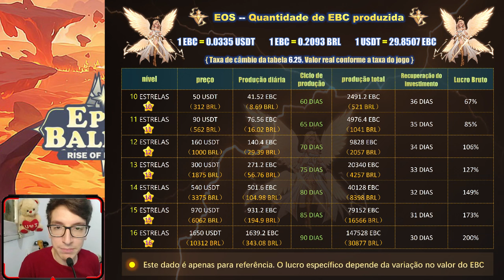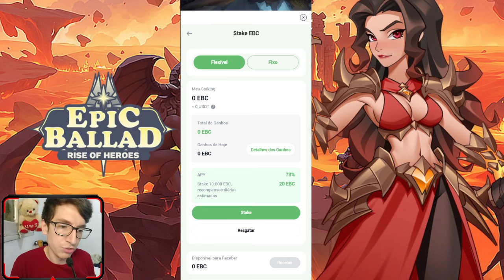VISITE ELES E GANHE PREMIOS NA NOVA SEDE DO Epic Ballad - Rise of Heroes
📍 Endereço do escritório: Rodovia Amaral Peixoto N°51, centro bacaxa/Saquarema - RJ. Fly Shopping - sobreloja 20.

⏰Horário de atendimento: de segunda a sexta, das 8h às 17h

❗️Se você quiser visitar o escritório em outro horário, entre em contato com o suporte para agendar uma visita！

🫰Estamos ansiosos para construir um futuro ainda mais brilhante com você e oferecer sempre uma experiência de jogo incrível!

Compre as camisas com os personagens do jogo e fique no estilo!

Mande um pix e SEJA mencionado nos videos!

AGRADECIMENTOS AOS MEMBROS DO CANAL:

Membros Herois Transcendentes:

Marcelo Ribeiro
Rhenan da Silva
Fernando Jose
Flavio Lucena
Vitor Issamu
Bruno Schuh
Pedro Alcantara
CaimHOK
Gabriel Nascimento

Membros Herois de Elite:

Magnun Alves
Douglas Bezerra
Sagas Games
João Henrique
Gustavo Biancovilli
Igor Antonio Lima
Douglas Marques
Vitor Camargos
Lucas Sodré
Lucas Oliveira
Raposinha
Soye Santos
ShiNigaMi
Sr.Cigarro Games
Maycon Antonio
Gyutaro
Puplay
Luan Alves
Isaac Zeck
Filipe Costa
Guinho Almeida